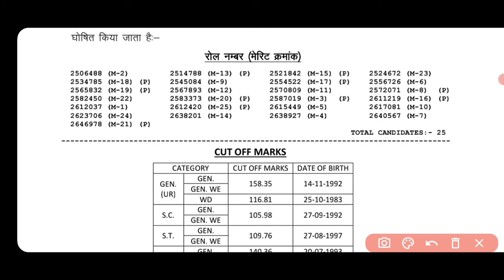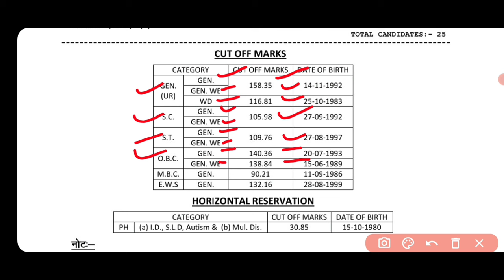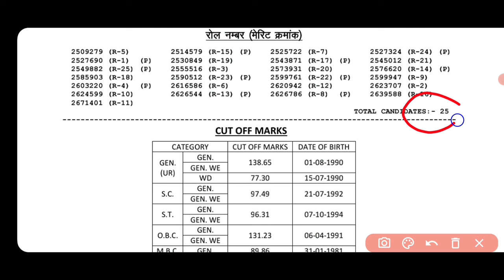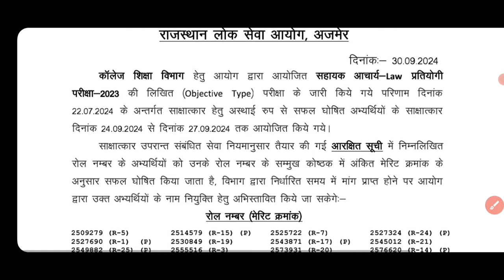RPSC ASSISTANT PROFESSOR LAW INTERVIEW RESULT OUT 2024 || WAITING LIST भी जारी || ये रहा CUT OFF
RPSC ASSISTANT PROFESSOR LAW INTERVIEW RESULT जारी हुआ || इतना कम CUT OFF